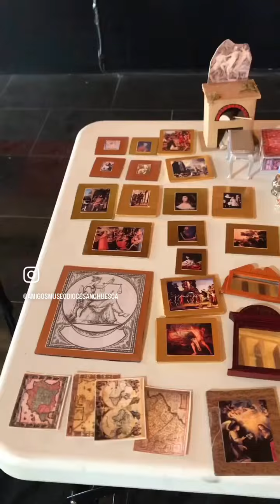Proyecto didáctico sobre Lastanosa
Taller para familias sobre Vincencio Juan de Lastanosa en el Museo Diocesano de Huesca donde conocemos a este ilustre coleccionista y mecenas y reconstruimos su palacio y jardines con los materiales didácticos que diseñé y elaboré el 2006 como proyecto final del Máster en Museos: Educación y Comunicación.